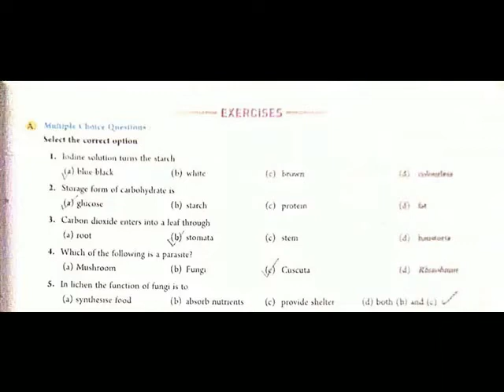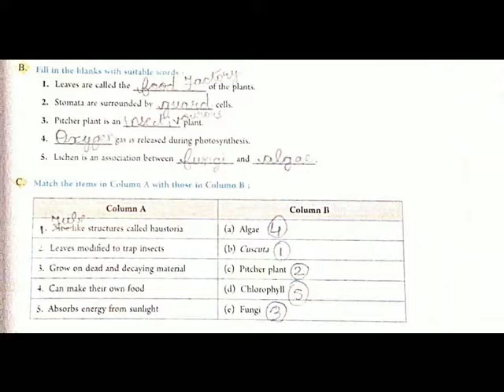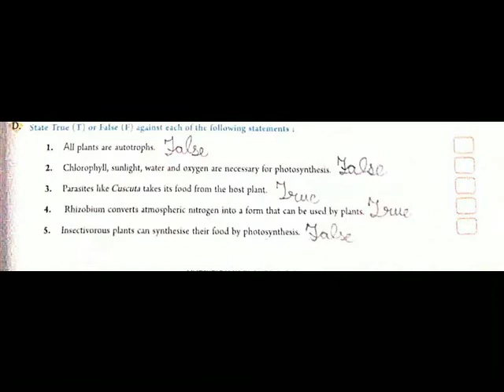SCIENCE SUCCESS == CLASS VII == NUTRITION IN PLANTS == EXERCISES ANSWERS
SCIENCE SUCCESS ==
CLASS VII ==
NUTRITION IN PLANTS ==
EXERCISES  ANSWERS